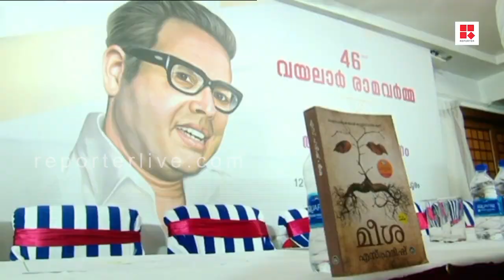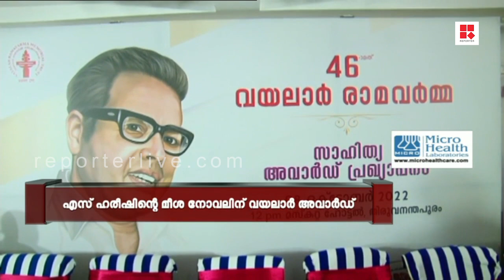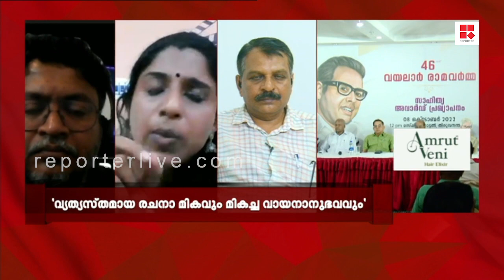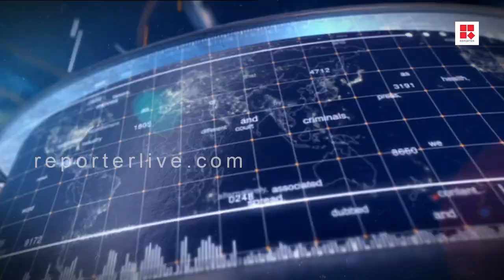മീശ: നോവല്‍ ആസ്വദിക്കാന്‍ ആര്‍എസ്എസിനാവില്ലേ?| EDITOR'S HOUR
മീശ: നോവല്‍ ആസ്വദിക്കാന്‍ ആര്‍എസ്എസിനാവില്ലേ?| Meesha: Can't RSS enjoy the novel?| EDITOR'S HOUR

Shows Telecasted:

* Editor's Hour
* Meet The Editors
* Close Encounter
* 3 PM Debate
* Reporter Interactives
* My Doctor

With Regards
Team Reporter